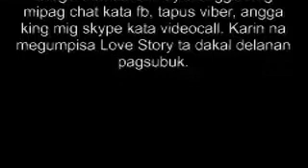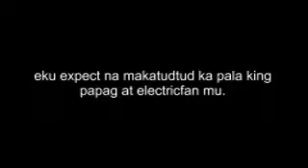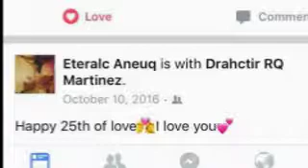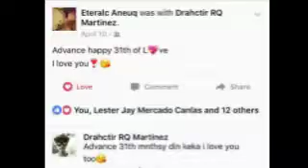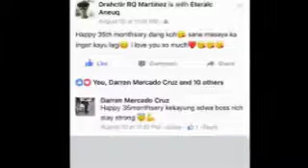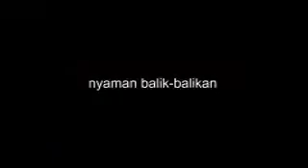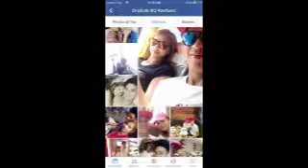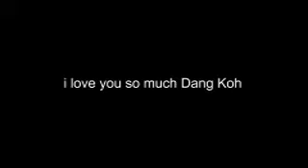2017 09 09